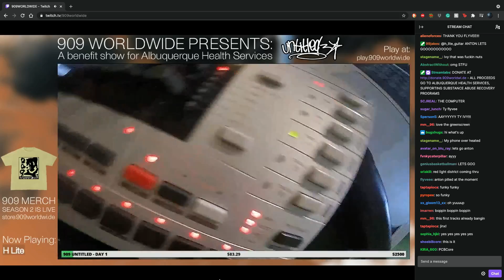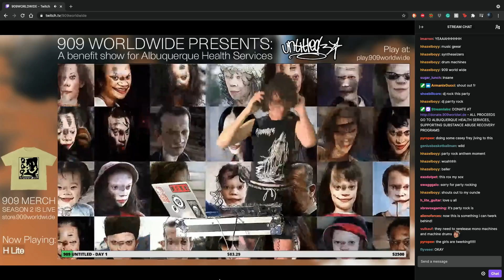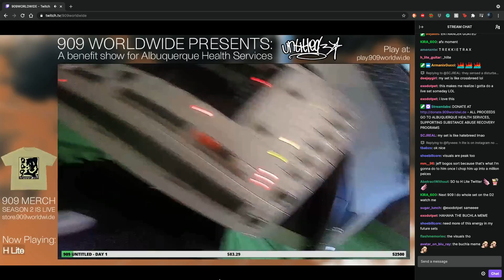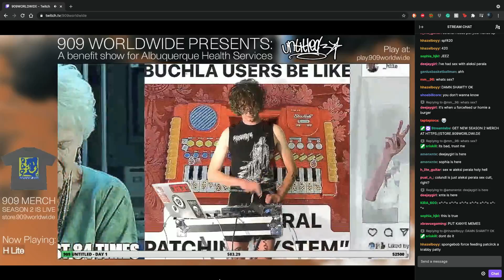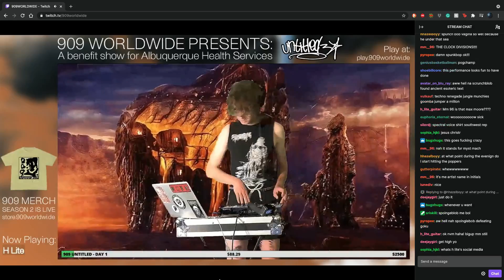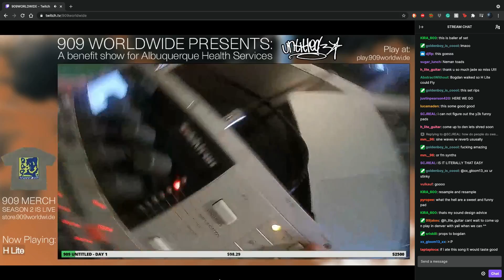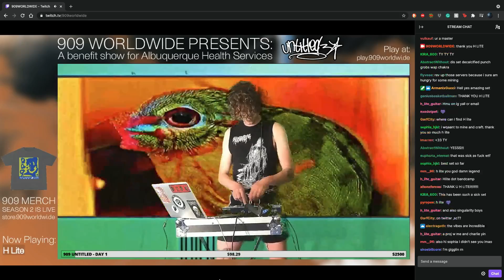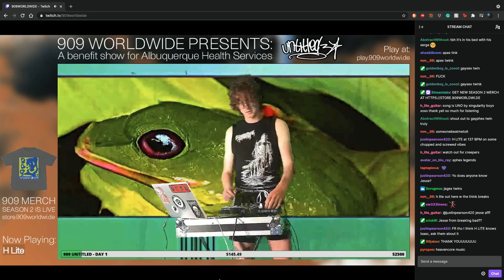H Lite LIVE at 909worldwide "untitled" 5/1/21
- ALL PROCEEDS GO TO ALBUQUERQUE HEALTH SERVICES, SUPPORTING SUBSTANCE ABUSE RECOVERY PROGRAMS

HLite goes crazy on the monomachine at 909worldwide "untitled" stream 5/1/21